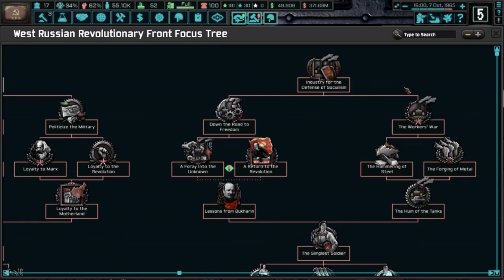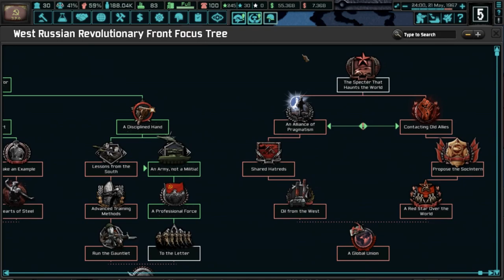TNO Timelapse: The WRRF under Tukhachevsky reunifies Russia and reforms the USSR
In this game of The New Order: Last Days of Europe, the West Russian Revolutionary Front comes under the leadership of the "Red Napoleon" Marshall Mikhail Tukhachevsky, re-unifies Western Russia, and then goes on to re-unify the rest of Russia, conquer Kazakhstan and then reform the USSR on October 3, 1971, with the Red Napoleon at a proud 78 years of age.